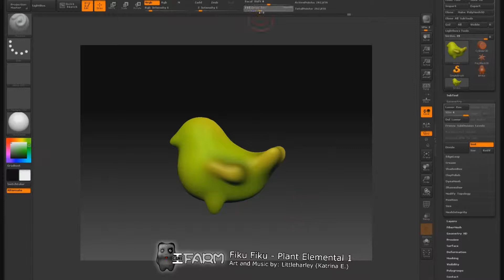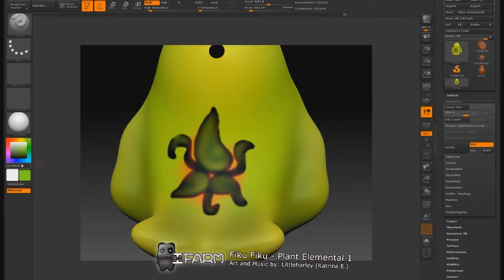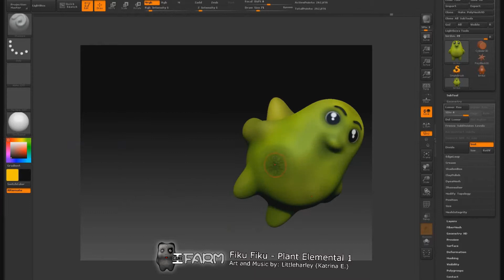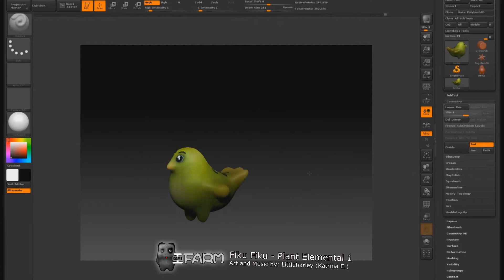IFarm Game - Fiku Fiku Plant Elemental 1 - Design Creation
Littleharley creating the Fiku Fiku Plant Elemental 1 using ZBrush4 and finishing on Second Life.